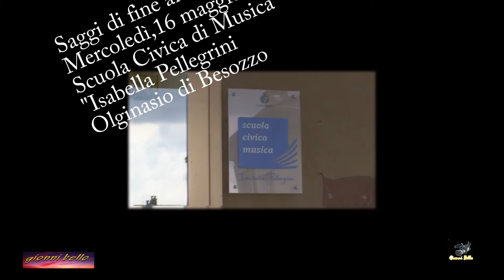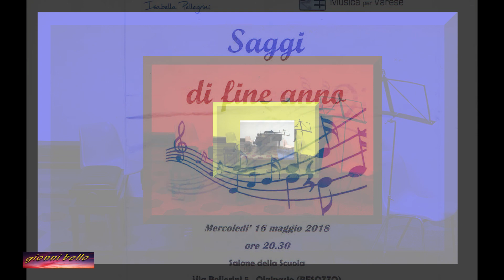Saggi 16 maggio 2018 della Scuola Civica di Musica Besozzo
Mercoledì 16 maggio 2018 nella Scuola Civica di Musica "Isabella Pellegrini" di Besozzo, convenzionata  con il Conservatorio "G. Verdi" di Como si sono svolti nell'arco di 4 giorni i Saggi di fine anno.
Coinvolgente  l'ampia partecipazione dei genitori e parenti